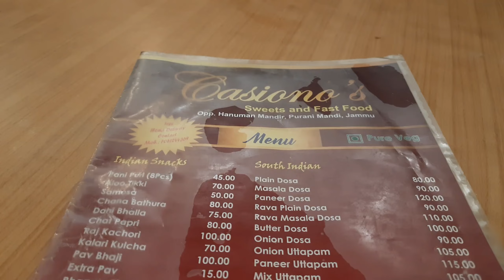Shopping Start🛍||Function ki Tyaari😍||Jewellery & Decoration Selection🤗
Shopping Start🛍||Function ki Tyaari😍||Jewrllery & Decoration Selection
Function Preparation
Shopping Time